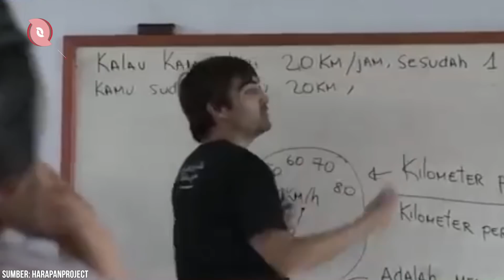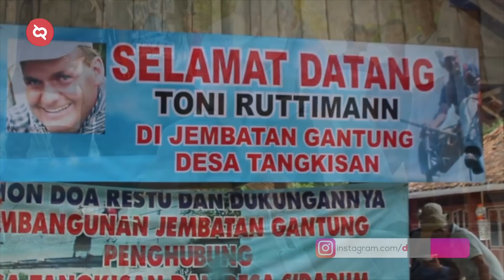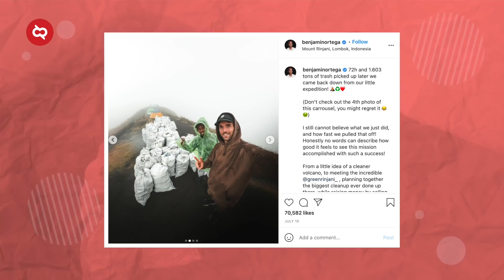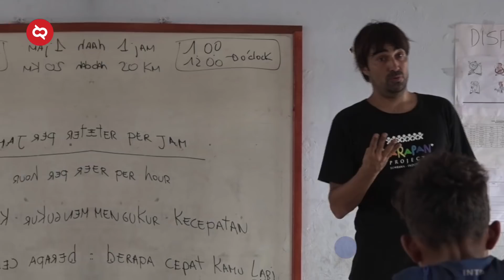Kalian Merasa NKRI, Tonton Dulu Video ini! Ketika Orang Asing Lebih Peduli Indonesia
Kata nasionalisme tuh udah sering banget didenger dan dilihat, tapi di beberapa kasus, ada tuh bule yang malah menunjukkan nasionalisme lebih tinggi ketimbang orang indonesia. Contohnya saja bule swiss yang membangun jembatan untuk anak indonesia yang sering kayak ninja warrior kalau mau ke sekolah, hingga bule prancis yang melakukan pembersihan sampah di gunung rinjani. Nah jika kamu penasaran dengan sosok – sosok bule yang memiliki kepedulian lebih tinggi dari orang indonesia, yuk simak video berikut.